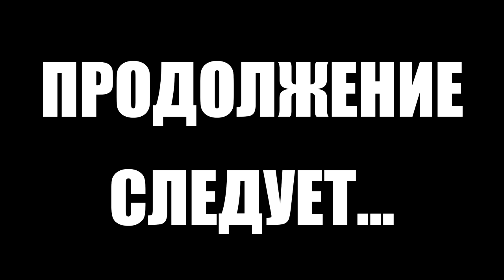Тарков прокачка с нуля. День 36. Путь со дна 3. Escape from Tarkov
В этом выпуске выполнены следующие квесты в Тарков:
1. Витамины. Часть 2 (Лыжник)
2. Простая задача. Часть 1 (Прапор)